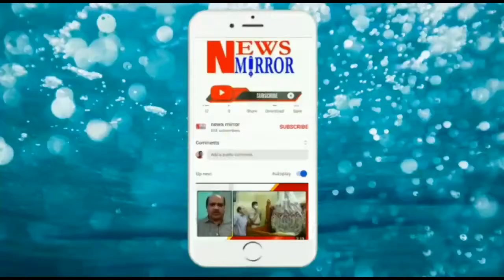JAC ADVOCATES OFFERED POOJA AT BHAGYA LAXMI TEMPLE ON VICTORY OF MLC ELECTION AND DISTRIBUTED SWEETS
TJAC ADVOCATES OFFERED POOJA AT BHAGYA LAXMI TEMPLE ON VICTORY OF MLC ELECTION AND DISTRIBUTED SWEETS.